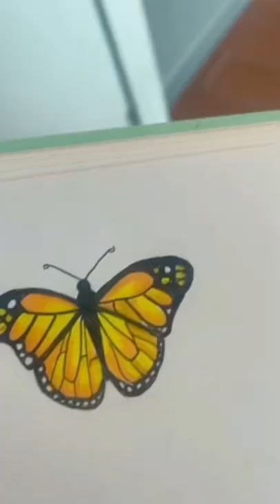Monarch Butterfly Drawing Tutorial by Newmoonprincess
How to draw a monarch butterfly tutorial by Newmoonprincess.
Learn to draw a butterfly. Learn to draw a monarch butterfly. Pretty butterfly drawing. Art tutorials. Relaxing art videos.